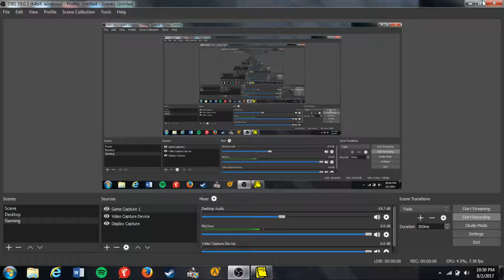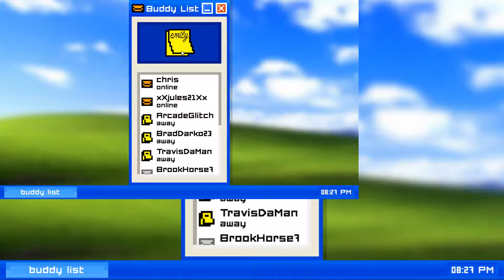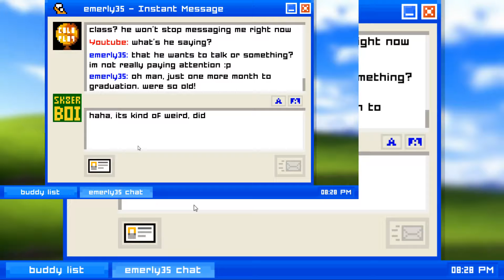Emily Is Away Chapter 1